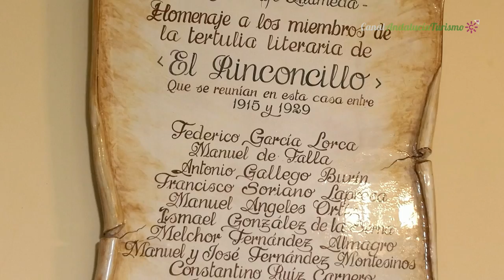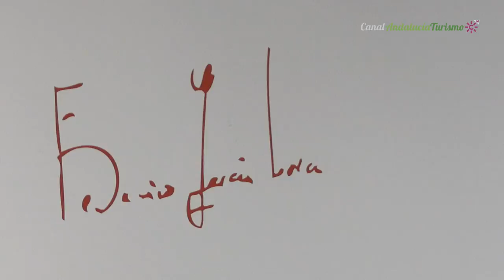Granada. Lorca, El Rinconcillo y Centro Artístico Literario y Científico. Granada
El Restaurante Chikito, se asienta sobre lo que en tiempo pasado fue el Café Alameda en Granada, ocal asiduamente frecuentado por conocidos intelectuales de la época, como Federico García Lorca y Falla, que fueron parte de la famosa tertulia literaria El Rinconcillo. En sus muchos años de actividad, se ha ido consolidando una selecta y fiel clientela, ilustres personalidades de las artes, las letras y el deporte que acuden a deleitarse con las tradiciones culinarias granadinas y andaluzas. Otro de los lugares por el que paso Lorca en su juventud fue el Centro Artístico, Literario y Científico de Granada, que tiene una larga andadura, y ha sido punto de encuentro de la cultura granadina durante más de 133 años.

Restaurante Chikito, El Rinconcillo:
Plaza del Campillo, Nº9, C.P. 18009. Granada. Telf: 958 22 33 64